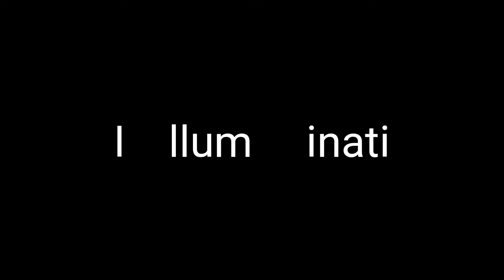I AM PART OF THE ILLUMINATI (EXPOSED)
Watch after the credits for a little sneak peak of something. Thanks to Ben for thinking of this video and the idea.